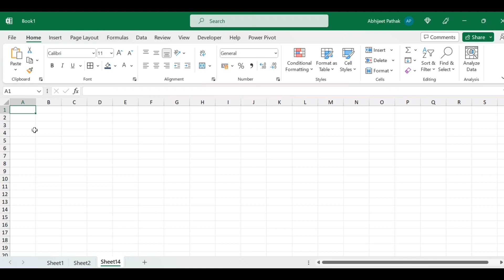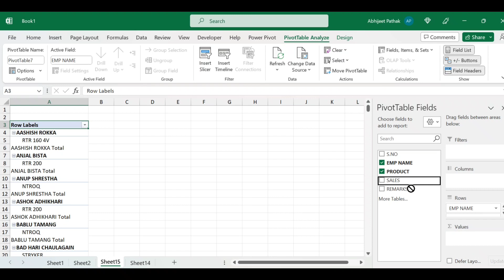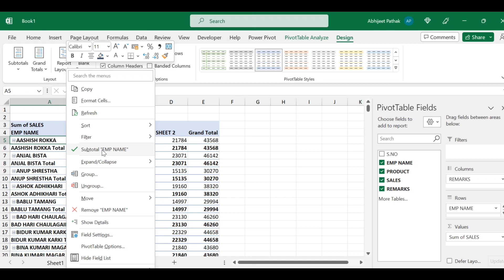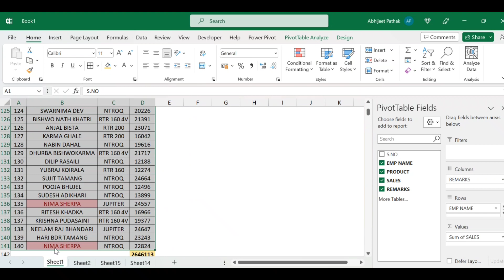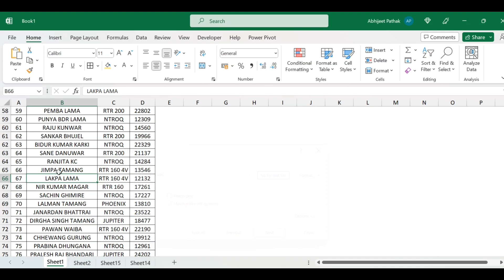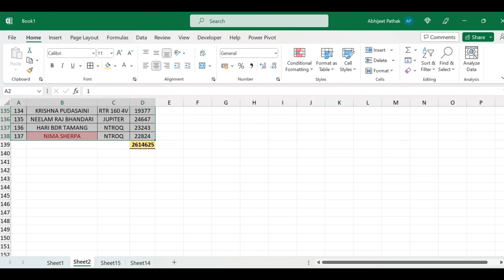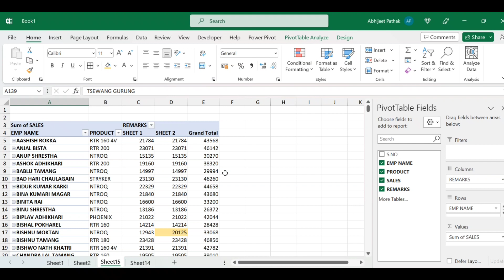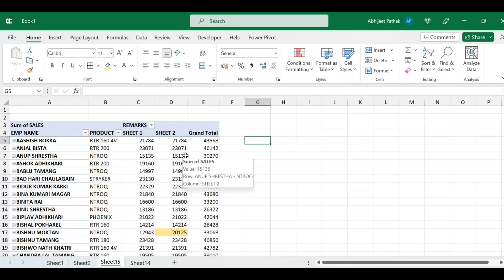Match Two Sheets Data Using Pivot Table | अब डेली का ३ घंटा बचने वाले हैं | Never Seen Before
About Video
Namaskar Dosto aaj aap is video mein sikhne jara rahe agar aapke pas two excel sheets hai but data match nahi kar rahe hain to aap kaise two excel sheets ke data ko match karayenge or two alag alag workbooks ke data ko kaise match kareyenge is video mein aapko kaafi details se samjhaya gaya hai
aur aapko match data in excel ye wali video kaafi pasend aane wali hai

(USE ORG CODE-LMECH)